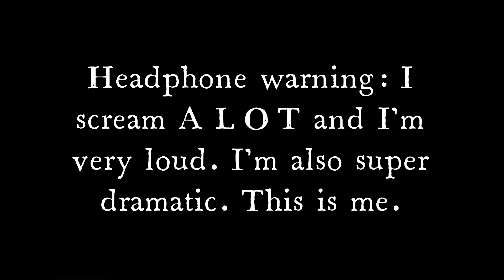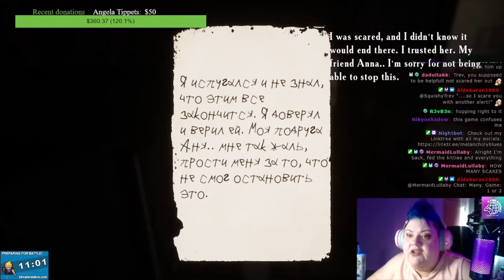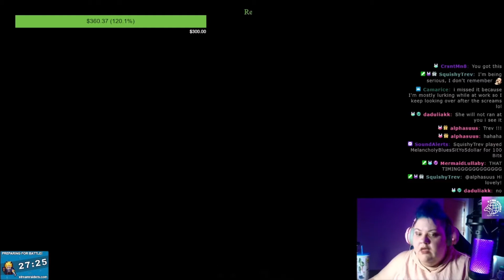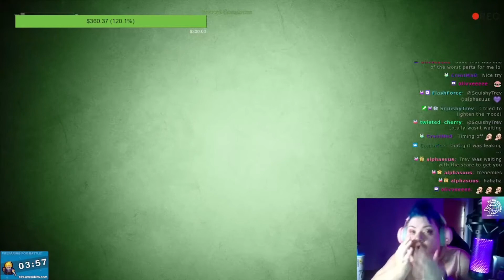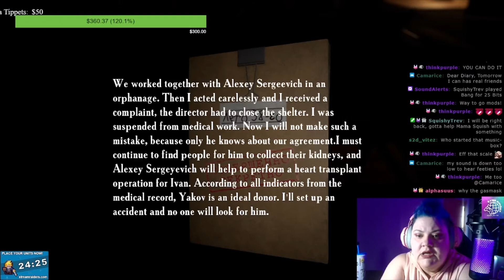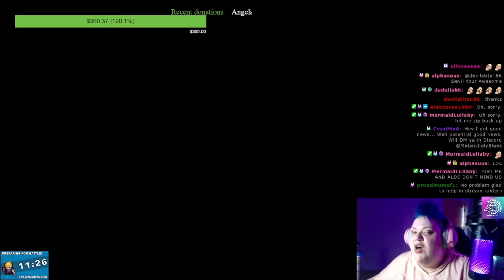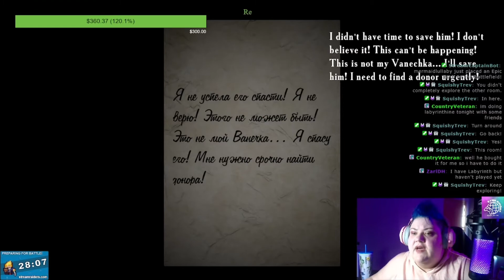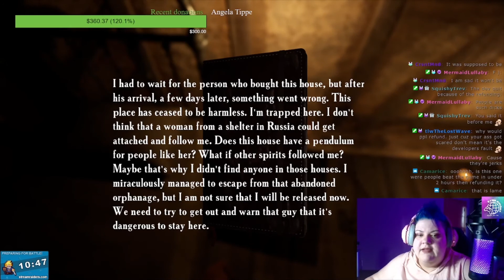Summer of 58 Full Playthrough [Summer of '58]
Hi! I'm MelancholyBlues on Twitch and this is the full gameplay for the game.

CW/TW: video will include themes of suicide, seizure warning from flashes of light/flashing images.

This was from a stream last week and so there are sound alerts and other stream stuff. I edited out when we played StreamRaiders.

HEADPHONE WARNING I am very loud and dramatic because that's the way I am. I scream A LOT. I also SWEAR A LOT.